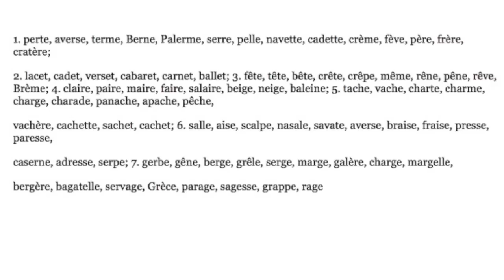Французский.Урок 2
Основа основ,
фундамент реального французского языка-это наше произношение!
"Упражнения в чтении"-это превосходная подрубрика,самого популярного в России учебника французского языка,Manuel de Français Поповой.Казаковой,рассматривающая многообразие звуко-буквенных сочетаний.
НАСТОЯЩЕЕ ФРАНЦУЗСКОЕ ПРОИЗНОШЕНИЕ!
Тем самым нарушить вековой советский пережиток холодной войны:"русский иностранный"- так хорошо известный всему миру,несмотря на все усилия нашего "талантливейшего народа"(Г.Маркес),предотвращая,тем самым,серьезные дальнейшие осложнения в овладении выбранным языком.
ЛУЧШЕЕ МЕСТО,КУДА ТЫ МОЖЕШЬ ИНВЕСТИРОВАТЬ-ЭТО ТЫ САМ!
К этому призывает нас наша информационная эра.Правда,за этими словами часто следуют предложения прямых инвестиций в организацию,напомнившую вам о самосовершенствовании и самореализации (не выступаю против таких бесконечных в своем множетсве инициатив,напротив,рад за предприимчивых людей),ну вы знаете...
Выкладывая все снова и снова обучающие видео на открытом всемирном портале,я тоже не устаю повторять прописную истину о жизненноважном ВЛОЖЕНИИ в себя.
Только ударение сделал на ВАШЕ ВРЕМЯ.Ваши ЛУЧШИЕ инвестиции - это ВАШЕ ВРЕМЯ,НЕ ПОТРАЧЕННОЕ НАПРАСНО или,того хуже, во вред,что тоже может статься в эпоху,когда специалисты гуманитарных профессий порой идут на компромисс с принципом "не навреди".10 МИНУТ В СУТКИ для любимого языка - это все,что я прошу вас тратить на ваш канал "Реальный Французский" каждый день,с 12 апреля:две с небольшим недели,которые,как всегда,пронесутся вихрем,но,уже с этого года бесповоротно и навсегда останутся с вами 17-ю мгновениями вашей французской весны!
Bonne chance!
Bonne chance!